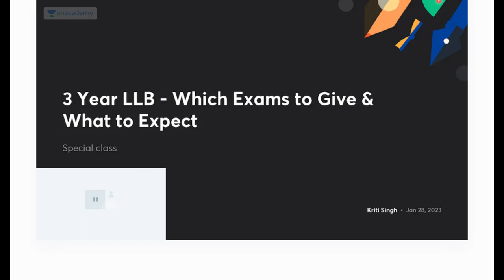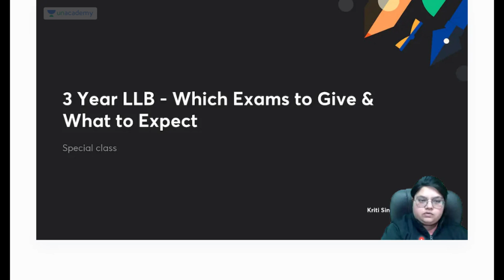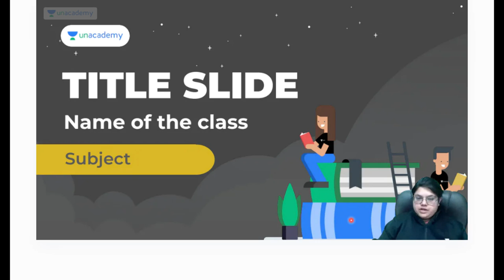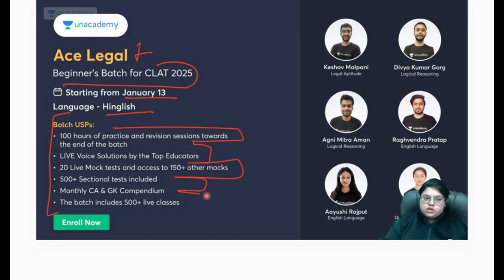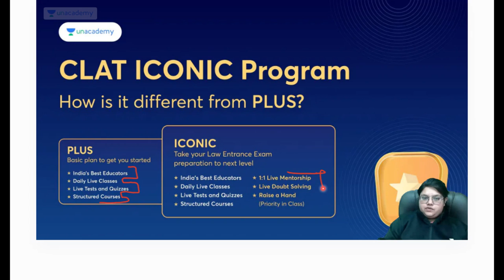🔴3 Year LLB | Which exams to give?😱 | What to expect? 😱| Unacademy CLAT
In this session, Kriti Singh would be discussing about all the 3 year llb exams.
This session would be helpful for the aspirants who are preparing all the 3 year LLB exams

3 year llb entrance exam
3 year llb
how to write answers in llb exams
how to study for llb semester exams
3 year llb entrance exam syllabus
llb 3 years
how to clear aide exam
llb semester exams
llb exams
3 years llb in pakistan
nlsiu 3 year llb
du llb semester exams
3 year law entrance exam
how to prepare for llb semester exam
law 3 years
nls 3 year llb entrance exam
law of 3 years
retaking 3 year law entrance exams good or not?
unacademy clat
unacademy clat 2024
unacademy law
unacademy LIVE

Call Kriti Singh's team on 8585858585 and take your CLAT Preparations to the next level.